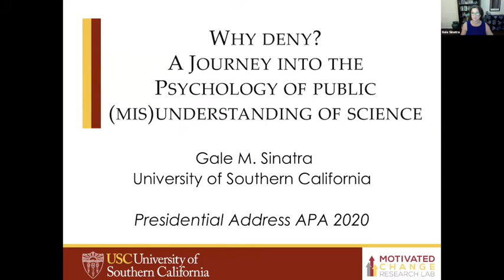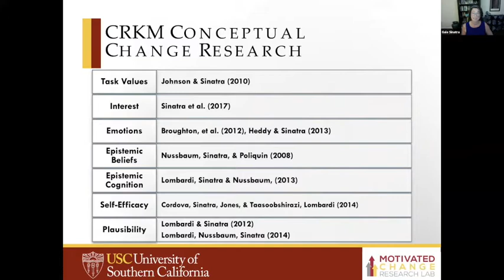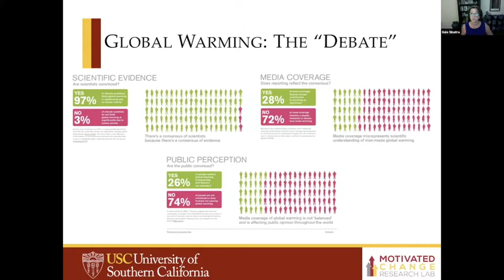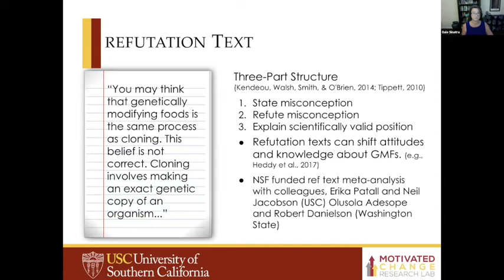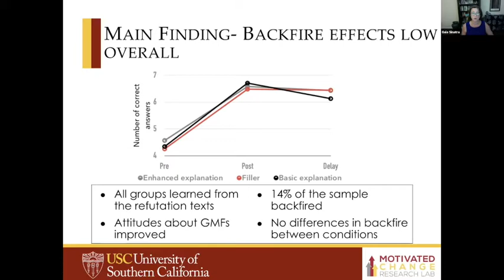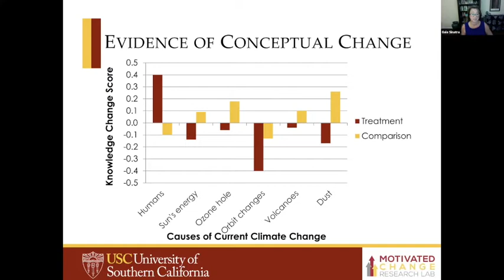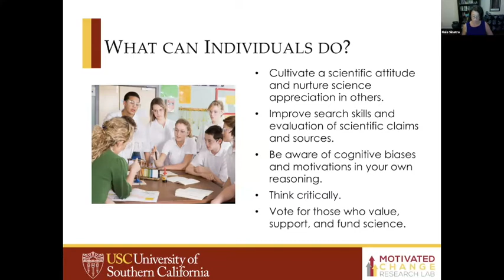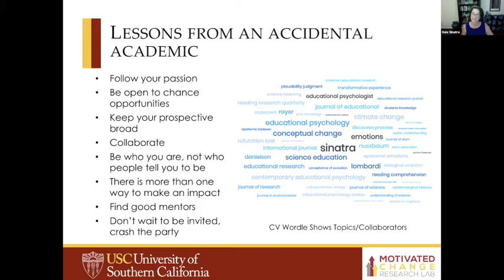Early Career Session: Hitting the Ground Running With School-Based Research With Q&A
Why Deny? A Journey Into the Psychology of Public (Mis)Understanding of Science
Gale M. Sinatra
Virtual APA Convention 2020